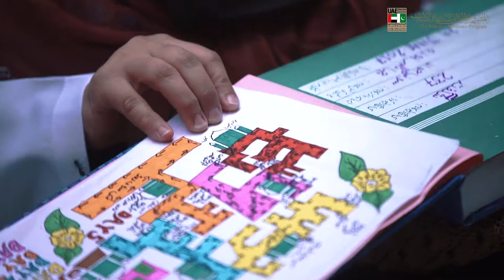Shagufta Bibi: Emirates Polio Campaign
Shagufta Bibi is another female polio worker in Jahangirpura Peshawar. Peshawar. city is the capital of Khyber Pakhtunkhwa and one of the main reservoirs for the Polio virus due to migration from
Afghanistan and other northern border areas of Pakistan .